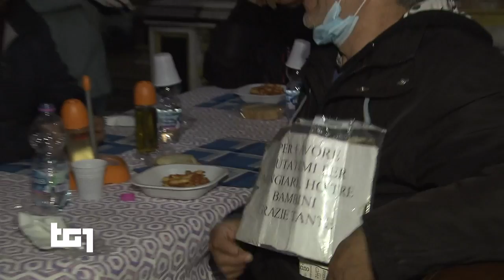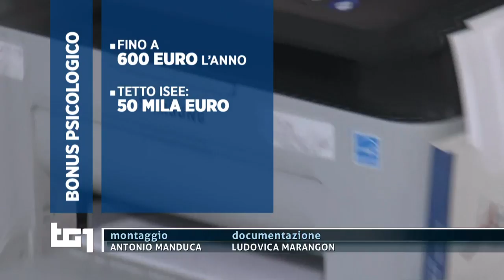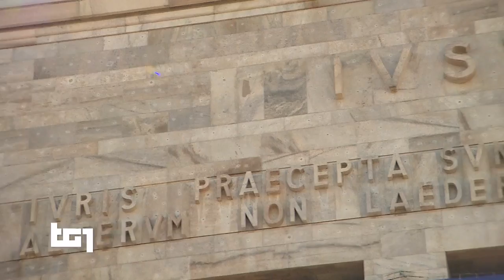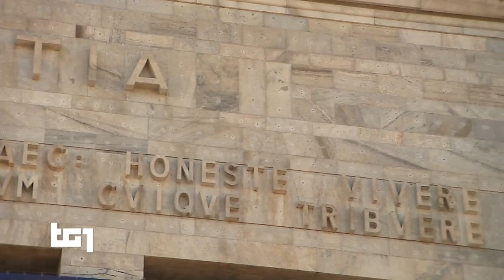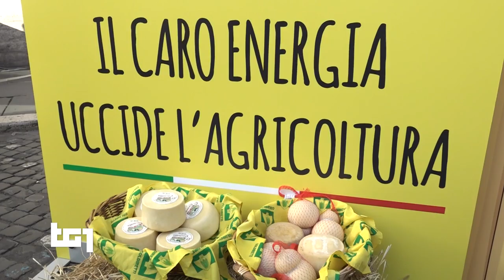29 April 2022